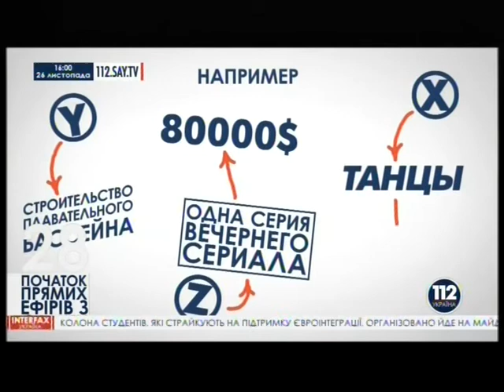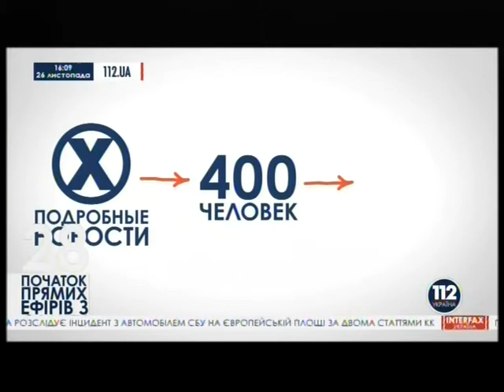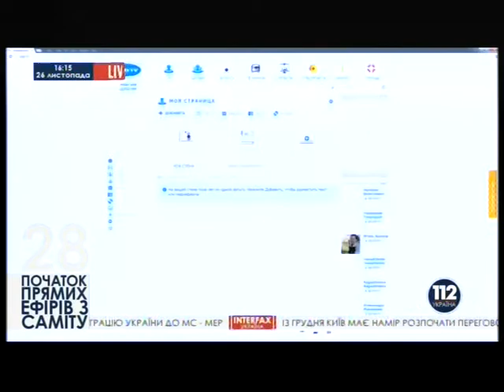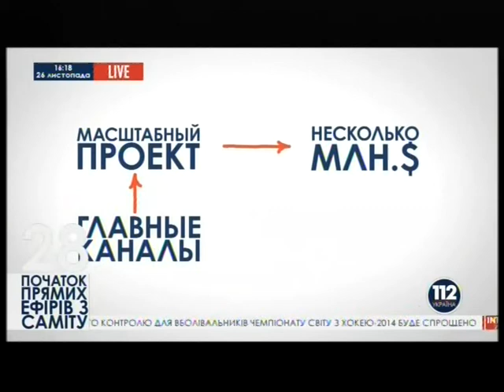Начало вещания телеканала "112 Україна"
Промо-старт телеканала "112 Україна" (26.11.13)